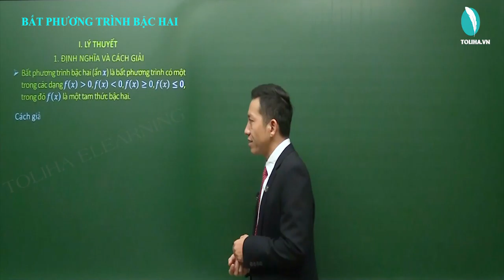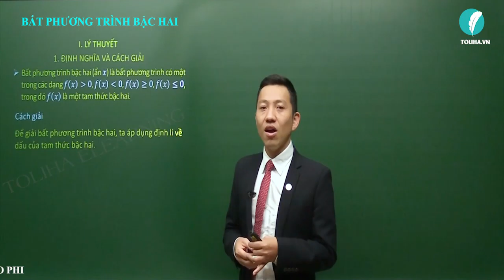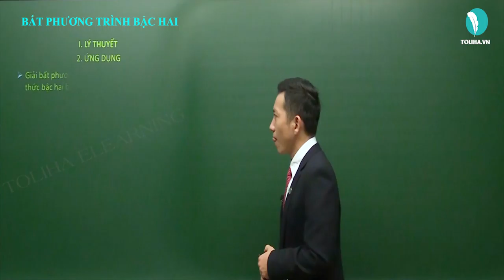Bất phương trình bậc hai - Bất đẳng thức - Bất phương trình - Đại số 10 LT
Bất phương trình bậc hai

- Câu châm ngôn: trên bước đường thành công ko có dấu chân của kẻ lười biếng.
- Quan điểm: Dạy toán là dạy cách tư duy,phân tích
- Số khoá học trên trang: 03